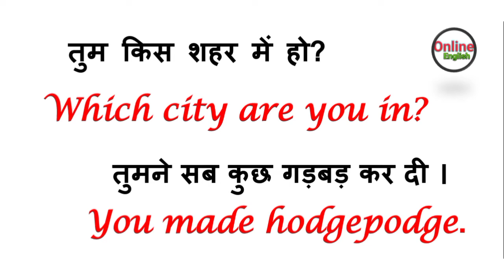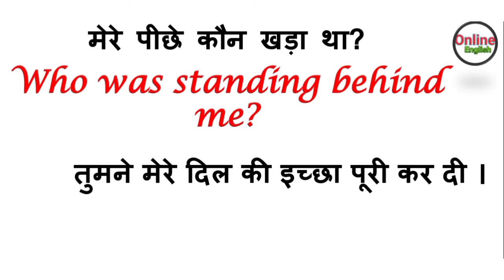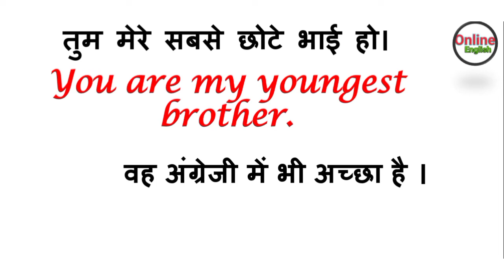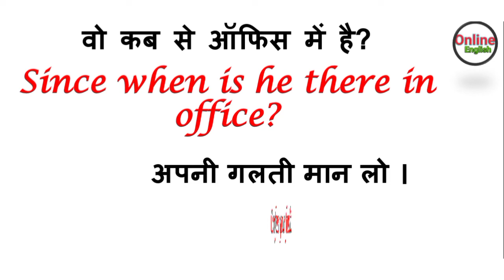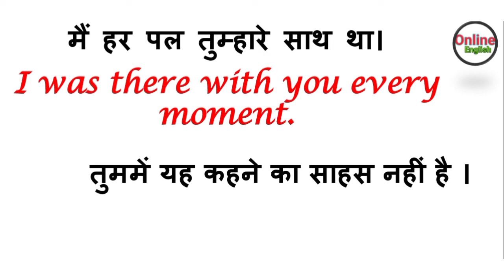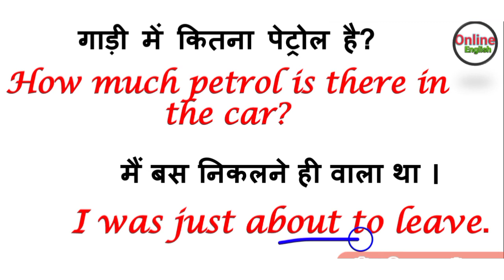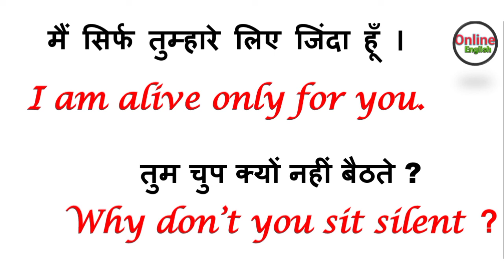Daily use english sentences • English speaking practice • English speaking • English Translation•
Hello & Welcome, You are watching Online English . In this video I collected some interesting daily use sentences which are used in daily life and can improve your english.